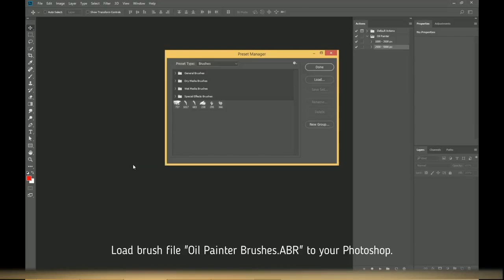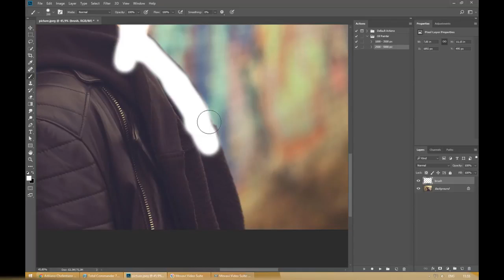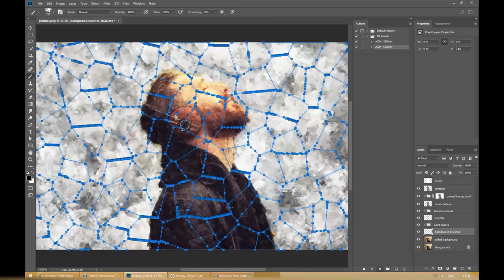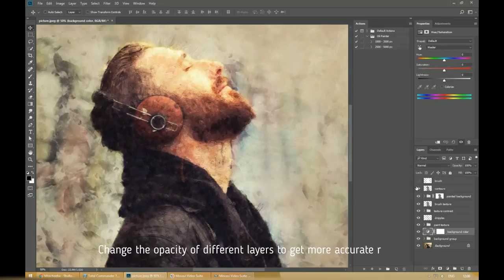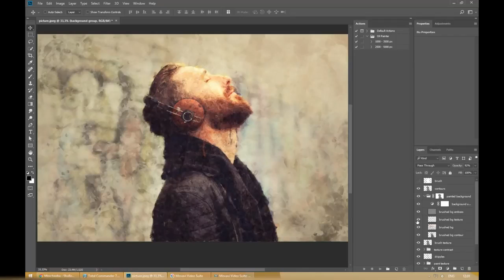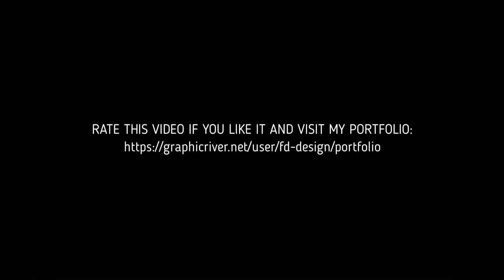Oil Painter CS4 Photoshop Action Tutorial